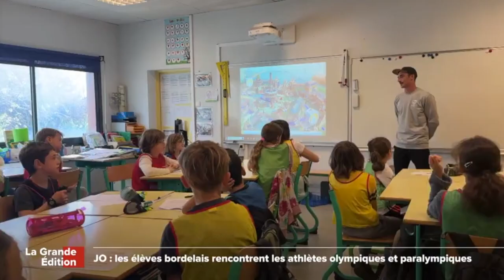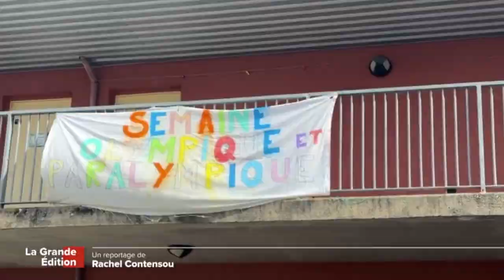Semaine Olympique et Paralympique 2024 émission TV7 SUDOUEST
Extrait émission TV7 Sud Ouest "La Grande Edition" vendredi 5 avril 2024